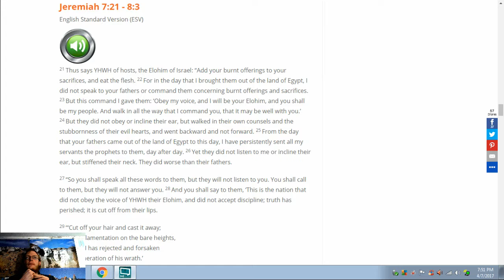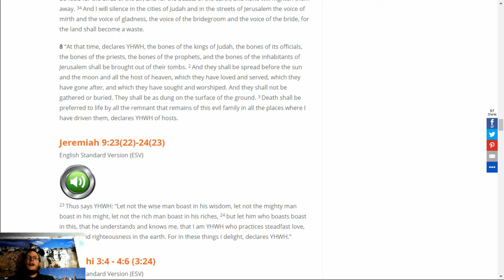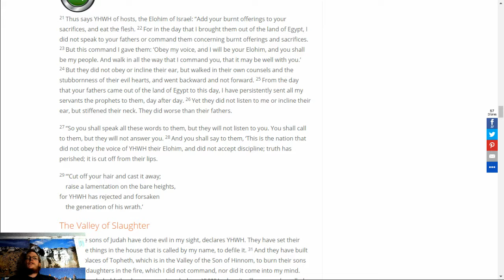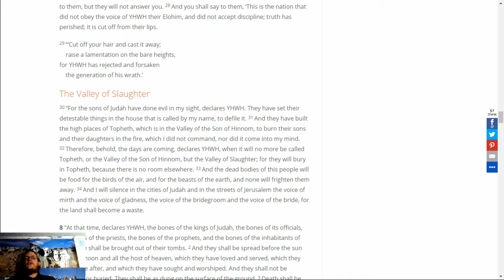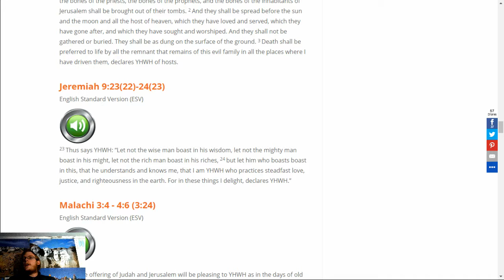Jeremiah 7:21 - 8:3, 9:23(22) - 24(23)